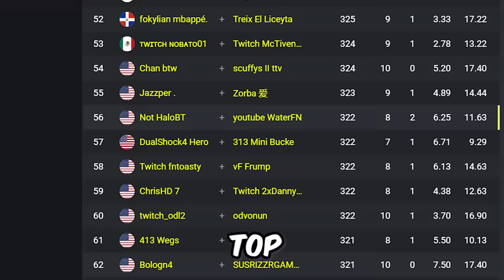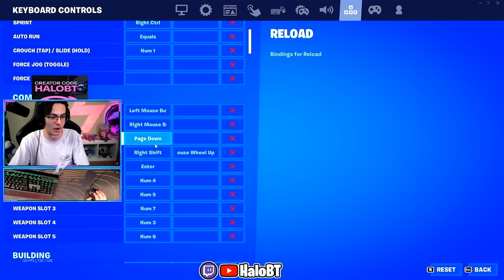You NEED These Settings In 2023... (400+ FPS) 😱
My Gaming Setup Products!! (Upgrade Your Gaming Setup For Cheap) 😉